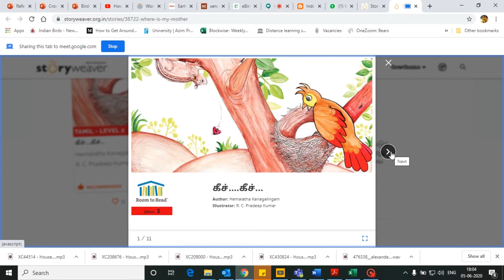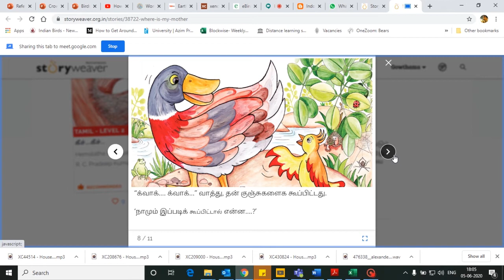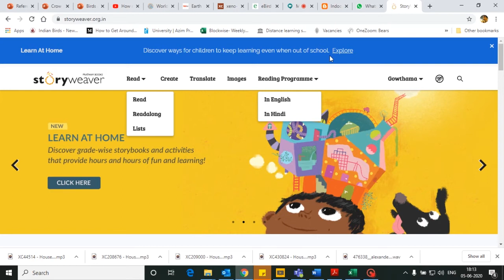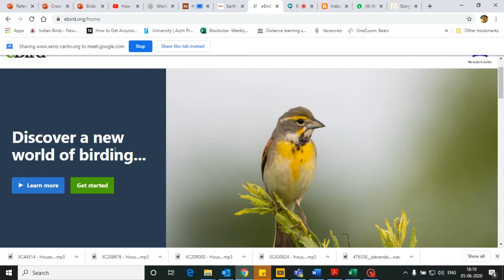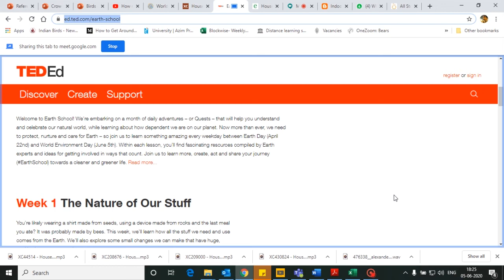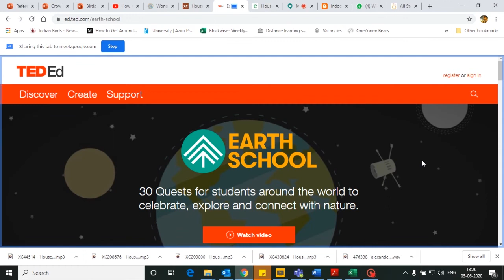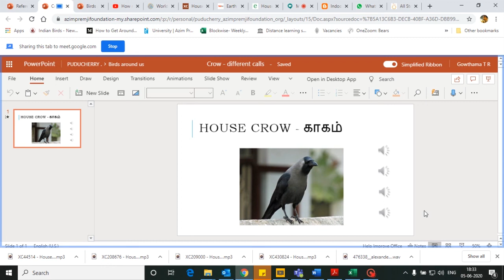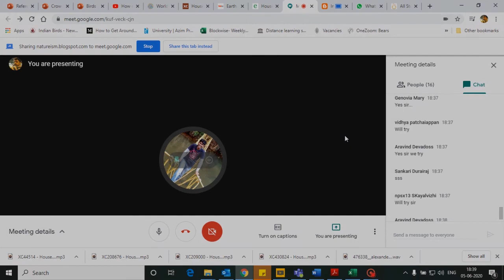Birds around us | Part - 2 | Bird talk in classroom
World Environment Day celebration | Workshop for school teachers | Online session
(The content includes audio and video part)

The Azim Premji Foundation is working towards a vision of a just, equitable, sustainable and humane society. We believe that universal access to quality education is extremely important for fulfilling this vision of our society, which in turn depends on the health and vitality of the public education system.